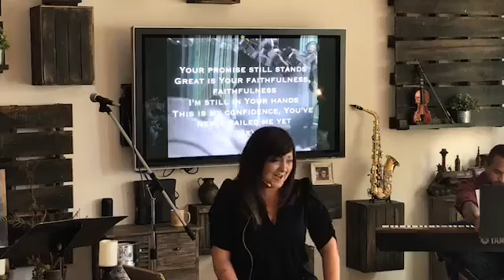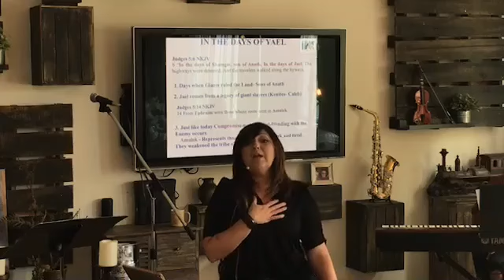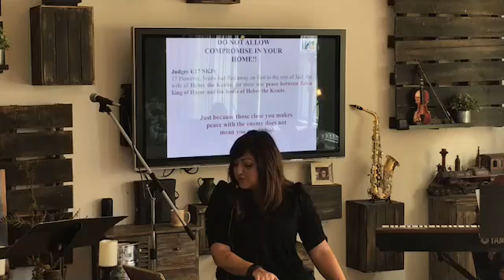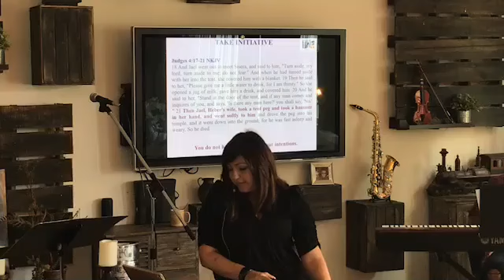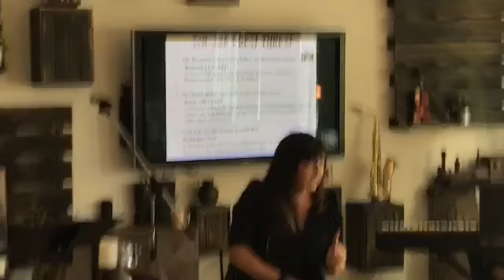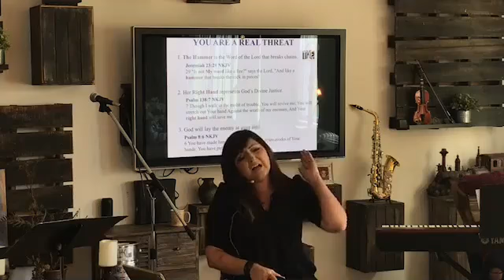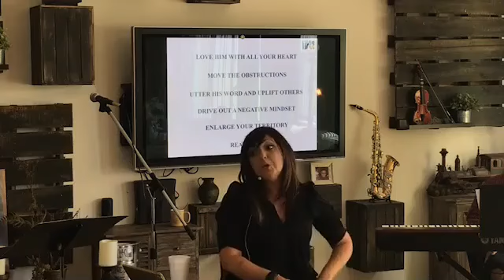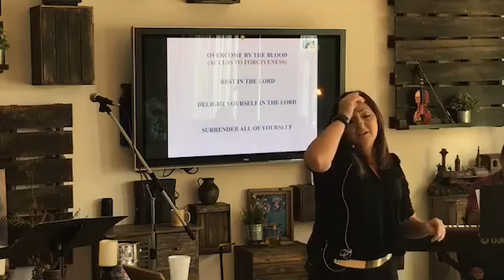Actions Speak Louder than Words - 07-22-18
"Actions Speak Louder than Words" by Pastor Erica Bonilla-Martinez
The Kairos Factory is a community of believers desiring to demonstrate the Kingdom Culture of God.  Composed of architects, designers, artists, musicians and people from different walks of life,  we are a culturally diverse and multiethnic community who have been transformed by the redemptive power of The Lord Jesus Christ.

It is written in Psalm 102:13  "You will arise and have mercy on Zion; For the time to favor her, Yes, the set time, has come."

We believe that this is the season of favor, where time and purpose come together!  In these pages we invite you to discover our history, see our vision, understand our beliefs and core values.